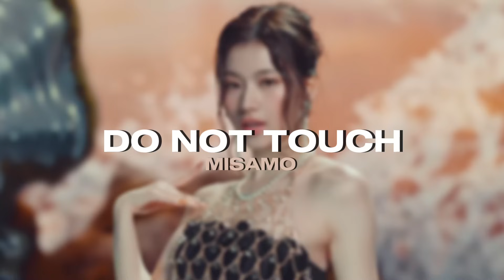K-POP RANDOM DANCE [NEW & ICONIC] Mikaa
Hello!!!

✨TAGS✨

»» -★ TIME STAMP ★ -««

00:00 • ₊°✧︡ ˗ 🌸INTRO🎀ˏ ˋ ♡ ˎˊ ˗

00:18 • ₊°✧︡ ˗ I LOVE MY BODY-HWASAˏ ˋ ♡ ˎˊ ˗

00:38 • ₊°✧︡ ˗BACK FOR MORE-TXT ˏ ˋ ♡ ˎˊ ˗

01:07 • ₊°✧︡ ˗SLAY-EVERGLOW ˏ ˋ ♡ ˎˊ ˗

01:59 • ₊°✧︡ ˗ETA-NEW JEANS ˏ ˋ ♡ ˎˊ

02:42 • ₊°✧︡ ˗GOLD GOLD GOLD-JEON SOMI ˏ ˋ ♡ ˎˊ ˗

03:14 • ₊°✧︡ ˗ KILLIN’ ME GOOD-JIHYOˏ ˋ ♡ ˎˊ ˗

03:49 • ₊°✧︡ ˗CAKE-ITZY ˏ ˋ ♡ ˎˊ ˗

04:35 • ₊°✧︡ ˗ FAST FORWARD-JEON SOMIˏ ˋ ♡ ˎˊ ˗

04:58 • ₊°✧︡ ˗THE GIRLS-BLACKPINK ˏ ˋ ♡ ˎˊ ˗

05:47 • ₊°✧︡ ˗BAGGY JEANS-NCT U ˏ ˋ ♡ ˎˊ ˗

06:20 • ₊°✧︡ ˗BETTER THINGS-AESPA ˏ ˋ ♡ ˎˊ ˗

06:56 • ₊°✧︡ ˗BONA BONA-TREASURE ˏ ˋ ♡ ˎˊ ˗

07:31 • ₊°✧︡ ˗QUEENCARD-(G)I-DLE ˏ ˋ ♡ ˎˊ ˗

08:14 • ₊°✧︡ ˗ SPICY-AESPAˏ ˋ ♡ ˎˊ ˗

09:03 • ₊°✧︡ ˗LET’S DANCE-LEE CHAE YEON ˏ ˋ ♡ ˎˊ ˗

09:54 • ₊°✧︡ ˗SEVEN-JUNGKOOK ˏ ˋ ♡ ˎˊ ˗

10:19 • ₊°✧︡ ˗PARTY O’CLOCK-NMIXX ˏ ˋ ♡ ˎˊ ˗

10:56 • ₊°✧︡ ˗DO NOT TOUCH-MISAMO ˏ ˋ ♡ ˎˊ ˗

11:28 • ₊°✧︡ ˗menow-fromis_9 ˏ ˋ ♡ ˎˊ ˗

11:53 • ₊°✧︡ ˗HYPE BOY-NEW JEANS ˏ ˋ ♡ ˎˊ ˗

12:40 • ₊°✧︡ ˗ ELEVEN-IVEˏ ˋ ♡ ˎˊ ˗

13:16 • ₊°✧︡ ˗FEARLESS-LE SSERAFIM ˏ ˋ ♡ ˎˊ ˗

14:13 • ₊°✧︡ ˗BUTTER-BTS ˏ ˋ ♡ ˎˊ ˗

14:41 • ₊°✧︡ ˗BITE ME-ENHYPEN ˏ ˋ ♡ ˎˊ ˗

15:28 • ₊°✧︡ ˗PING PONG-HYUNA & DAWN ˏ ˋ ♡ ˎˊ ˗

15:59 • ₊°✧︡ ˗GO HARD-TWICE ˏ ˋ ♡ ˎˊ ˗

16:28 • ₊°✧︡ ˗LOCO-ITZY ˏ ˋ ♡ ˎˊ ˗

17:02 • ₊°✧︡ ˗ALL EYES ON ME-JISOOˏ ˋ ♡ ˎˊ ˗

17:38 • ₊°✧︡ ˗IN THE MORNING-ITZY ˏ ˋ ♡ ˎˊ ˗

18:13 • ₊°✧︡ ˗✨🌸ONE MINUTE BREAK🌸✨ ˏ ˋ ♡ ˎˊ ˗

19:14 • ₊°✧︡ ˗SACRIFICE-ENHYPEN ˏ ˋ ♡ ˎˊ ˗

19:57 • ₊°✧︡ ˗S-CLASS-STRAY KIDS ˏ ˋ ♡ ˎˊ ˗

20:25 • ₊°✧︡ ˗FEVER-ENHYPEN ˏ ˋ ♡ ˎˊ ˗

21:03 • ₊°✧︡ ˗CHESHIRE-ITZYˏ ˋ ♡ ˎˊ ˗

21:51 • ₊°✧︡ ˗ROVER-KAI ˏ ˋ ♡ ˎˊ ˗

22:25 • ₊°✧︡ ˗SET ME FREE-TWICE ˏ ˋ ♡ ˎˊ ˗

23:07 • ₊°✧︡ ˗BOUNCY-ATEEZ ˏ ˋ ♡ ˎˊ ˗

23:48 • ₊°✧︡ ˗ I CAN’T STOP ME-TWICEˏ ˋ ♡ ˎˊ ˗

24:46 • ₊°✧︡ ˗FANCY-TWICE ˏ ˋ ♡ ˎˊ ˗

25:21 • ₊°✧︡ ˗SHUT DOWN-BLACKPINK (+dance break) ˏ ˋ ♡ ˎˊ ˗

26:29 • ₊°✧︡ ˗BLACK MAMBA-AESPA ˏ ˋ ♡ ˎˊ ˗

27:06 • ₊°✧︡ ˗NXDE-(G)I-DLE ˏ ˋ ♡ ˎˊ ˗

27:41 • ₊°✧︡ ˗WICKED LOVE-YENA ˏ ˋ ♡ ˎˊ ˗

28:17 • ₊°✧︡ ˗ SUPER-SEVENTEENˏ ˋ ♡ ˎˊ ˗

28:53 • ₊°✧︡ ˗UNFORGIVEN-LE SSERAFIM ˏ ˋ ♡ ˎˊ ˗

29:44 • ₊°✧︡ ˗POP-NAYEON ˏ ˋ ♡ ˎˊ ˗

30:24 • ₊°✧︡ ˗🌷END🤍 ˏ ˋ ♡ ˎˊ ˗